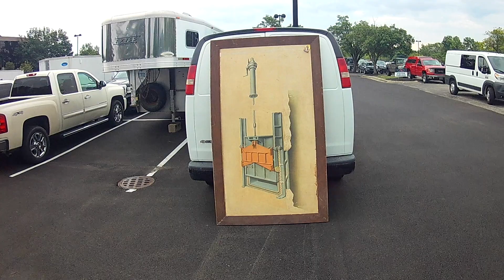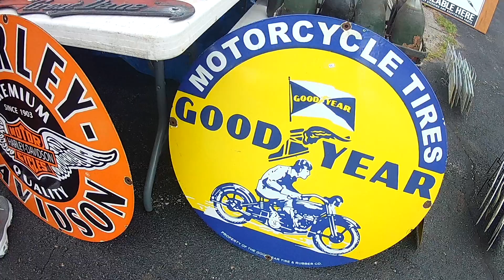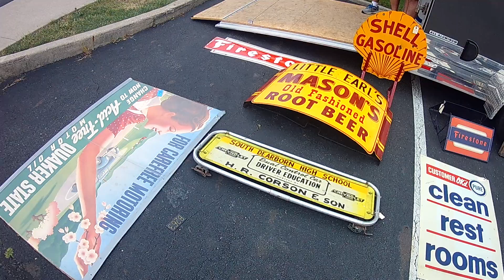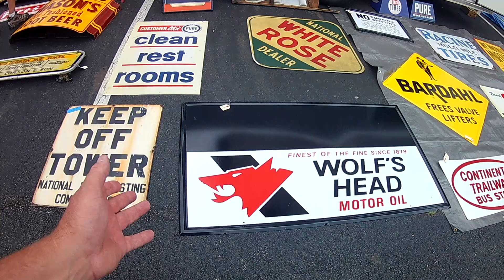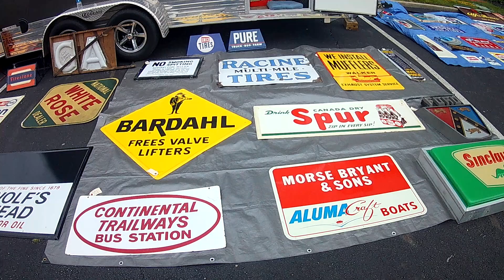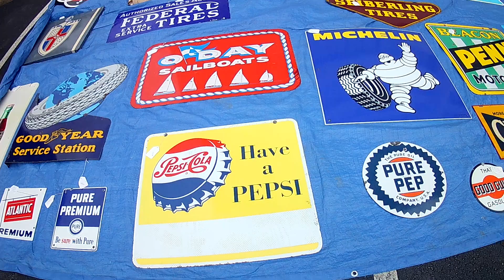Rippy CTO Check The Oil Show Westerville OH